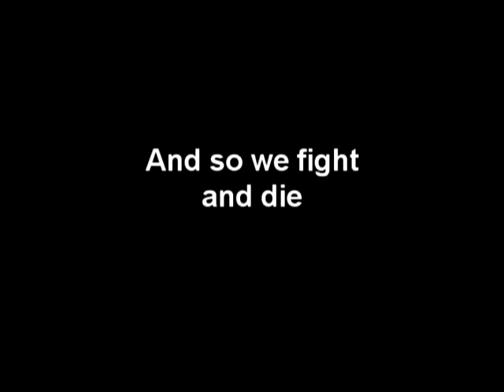The Clone Wars - Clonetrooper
A Vid to the Clonetroopers